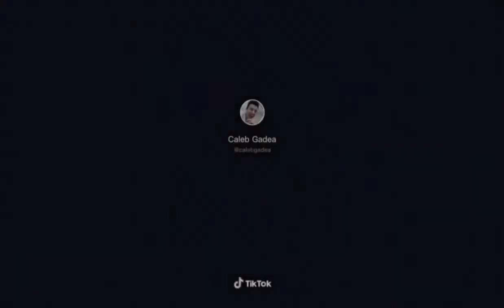Foreigners tiktok compilation Sino mas DAKS 💦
kagulat